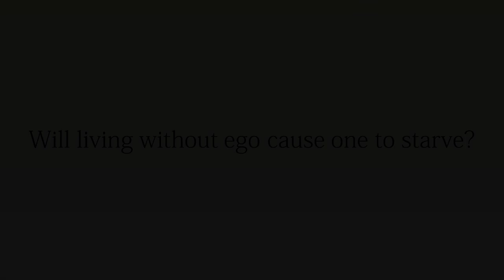Will living without ego cause one to starve? || Acharya Prashant, with youth (2013)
Video Information: Samvaad Session, 6.2.13, Moradabad, Uttar Pradesh, India

Context:
~ How ego is bad for us?
~ How to achieve egolessness?